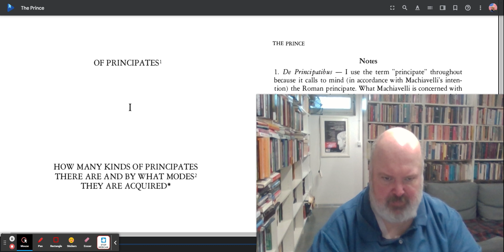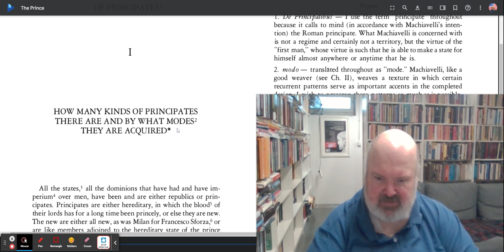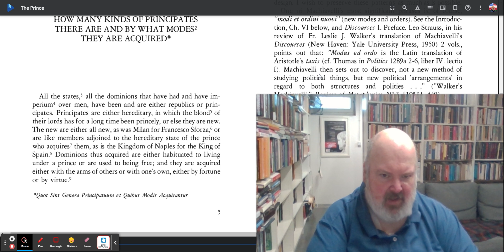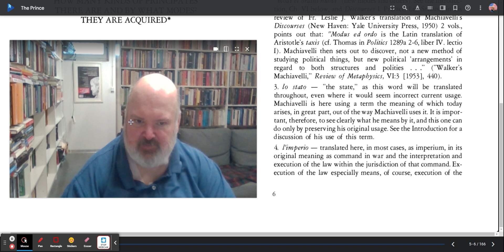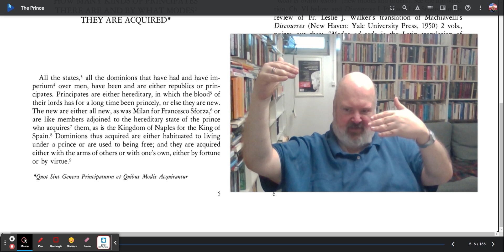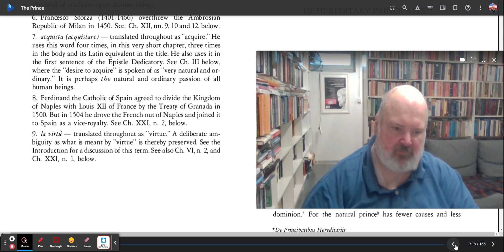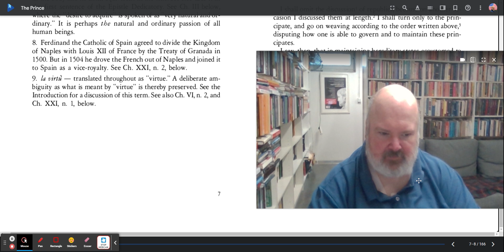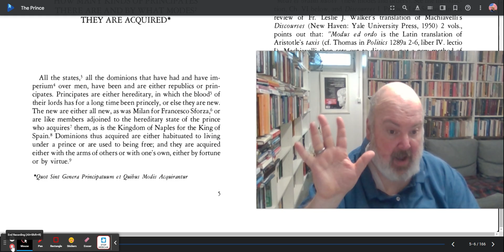Reading Machiavelli's Prince--chapter 1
Welcome to Clifford A. Bates, Jr Presents, Reading Machiavelli's Prince.

Today we are reading and going over chapter 1 from Machiavelli's Prince

Again the translation I am using is that of Leo Paul de Alvarez. published by Waveland Press.
166 pages, $12.95 list  ISBN 10: 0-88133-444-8  ISBN 13: 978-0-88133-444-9